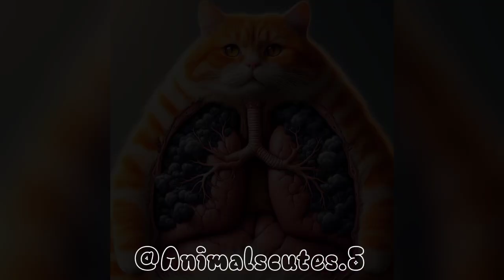Cat become a doctor❤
This video is meant for fun and is not meant to hurt anyone's feelings.

Re-uploading the video is prohibited.